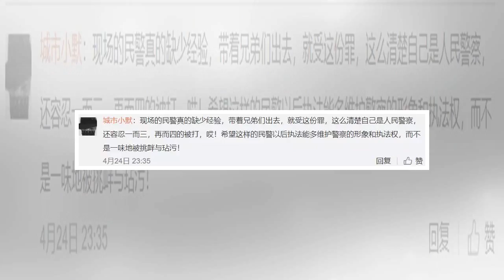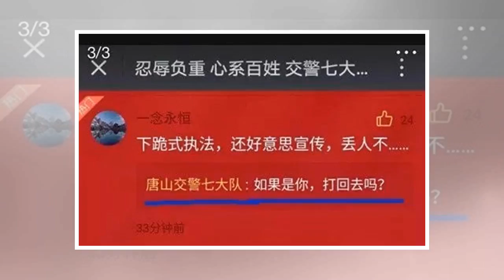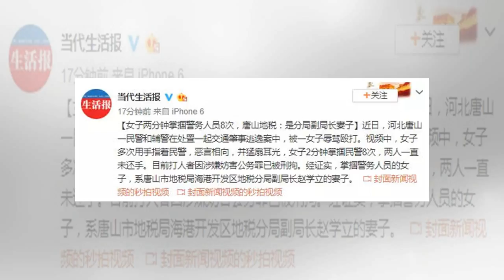๖ۣۜNew 神吐槽：“我花钱养着你们”就能扇交警耳光啦？！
๖ۣۜNew 神吐槽：“我花钱养着你们”就能扇交警耳光啦？！
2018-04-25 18:33 来源:神吐槽 社交媒体 原标题：神吐槽：“我花钱养着你们”就能扇交警耳光啦？！ 河北唐山一女子连扇警察3耳光 并称我花钱养着你们 这年头，做人难，做交警更难。平日里，风雨无阻地执勤，疏导拥堵的交通，处理五花八门的交通事故，同醉驾司机斗智斗勇……虽然劳心费力，但也是尽人民公仆之责任。 但实在想不到，他们也有如此窝囊的时候！ 事情是这样的—— 4月21日，河北唐山交警...